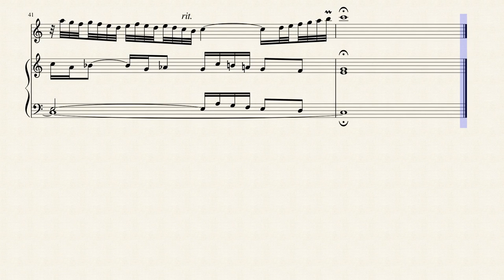A Canonic Variation on "Vom Himmel hoch da komm' ich her" (BWV 769 No. 5) for Oboe & Harp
As organist at Weimar, Johann Sebastian Bach was charged with providing a harmonic underpinning for the singing of Lutheran chorale tunes chosen for each day. Bach wrote out many of these harmonizations, in part as instruction for younger composers (they are still used for this purpose). A derivation of this practice, Bach's conception of the organ chorale, as manifested in the chorale preludes, dates from 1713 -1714, about the time he became familiar with Vivaldi's concertos.

In all his chorale arrangements, Bach took inspiration for the style and atmosphere from the words of the hymn on which his composition was based. But the main role in his chorale partitas seems to be given to pure pleasure in playing and inventiveness. For his variations on ‘Sei gegrüsset, Jesu gütig’, he literally pulls out all the stops. For over twenty minutes, he explores the harmonic, rhythmic and stylistic possibilities of the melody forming the base of the piece. The art of variation was already considered old-fashioned in Bach’s day. But Georg Böhm, the organ virtuoso with whom the fifteen-year-old Bach became acquainted during his schooldays in Lüneburg, was a master of variation. Through Böhm, Bach also came into contact with Reincken, and through him with Buxtehude, who were both composers with a flair for the art of variation. There was much that Bach could learn from these masters, but the challenge of variation must have held particular appeal for the young composer. It was not just conceiving of the most varied and sophisticated series possible, but also the virtuoso interpretation of that series that provided the opportunity of rivalling his idols.

The chorale partita (BWV 766-770) is a special form of chorale arrangement, as the chorale (or hymn) serves as the starting point for a series of variations. The art of variation was at its peak in the seventeenth century. Usually, a folk song was taken as the starting point for a series of variations that increased in difficulty and speed. The genre was not restricted to keyboard instruments. The blind Dutch recorder and carillon player Jacob van Eyck was also a master in the art, for example. The five compositions by Bach bearing the name of chorale partita do not come from a single source, nor are they dated, but it is supposed that they originated in his teens and may have been revised later on.

The Canonic Variations on "Vom Himmel hoch da komm' ich her" ("From Heaven above to Earth I come"), BWV 769, are a set of five variations in canon for organ with two manuals and pedals by Johann Sebastian Bach on the Christmas hymn by Martin Luther of the same name. The variations were prepared as a showpiece for Bach's entry as fourteenth member of Mizler's Music Society in Leipzig in 1747. The original printed edition of 1747, in which only one line of the canon was marked in the first three variations, was published by Balthasar Schmid in Nuremberg. Another version BWV 769a appears in the later autograph manuscript P 271, which also contains the six trio sonatas for organ BWV 525–530 and the Great Eighteen Chorale Preludes BWV 651–668. In this later version Bach modified the order of the variations, moving the fifth variation into a central position, and wrote out all the parts in full, with some minor revisions to the score.

Although originally written for Pipe Organ, I created this Interpretation of the L'altra Sorte del'Canone all'rovercio (Canon with Inversions) Variation V (BWV 769 No. 5) from "Vom Himmel hoch da komm' ich her" (From Heaven above to Earth I come) for Oboe & Concert (Pedal) Harp.